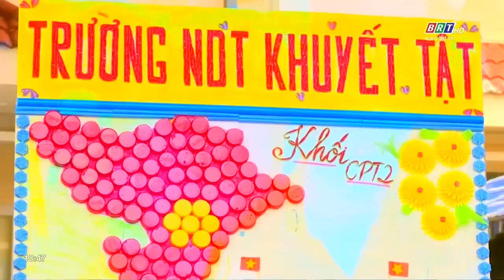Ngày hội thiếu nhi nhiều cảm xúc | BRTgo